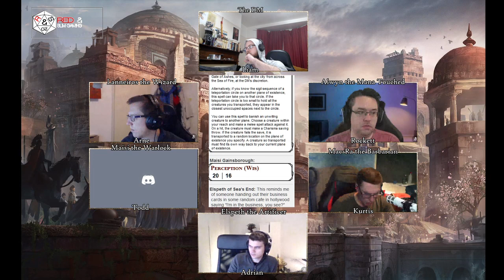[D&D5e] The Mokhul Empire - 76 [Throwing the Skull down the mountain]